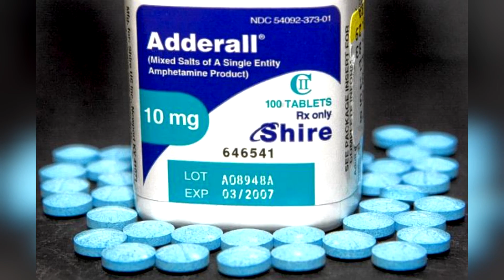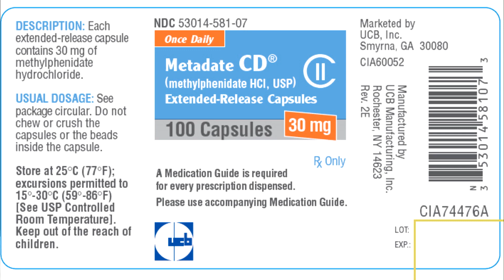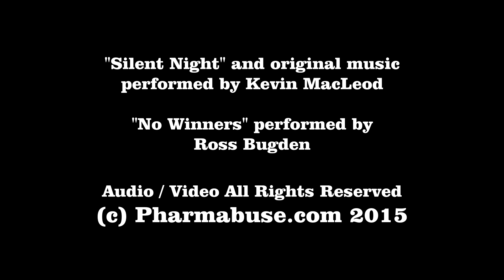Tyler's Story: Tragic Consequences of State-Coerced Drugging of Children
Anthony Kowalczyk tells the story of how Florida public school officials and the Florida Department of Children and Families coerced him to place his son Tyler back on dangerous stimulant medication, despite the multiple side effects Tyler had already suffered.  Shortly thereafter, Tyler died with an enlarged heart, a symptom of stimulant use.

Parents Against Pharmaceutical Abuse (PAPA) is a parental movement combating over-diagnosis and over-medication of psychiatric disorders in children.